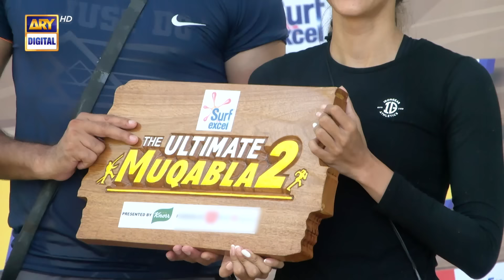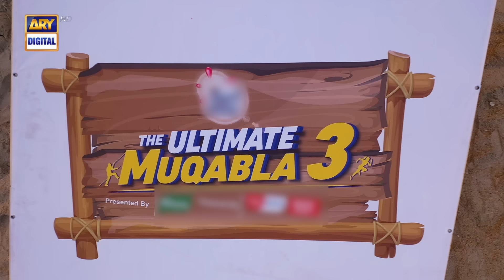The Ultimate Muqabla S3 | Episode 1 | Shoaib Malik | 12 October 2024 | ARY Digital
Host: Shoaib Malik

Contestants:
Azhar Ali,
Aleezay Rasul,
Arslan Khan,
Imran Khan ,
Neesha Sultan,
Umaid Asif,
Aqsa Noor,
Usman Wazeer,
Fatima Hira,
Haider Ali,
Wajeha Khan,
Ramina Maripova,
Agha Talal Hassan,
Sarah Aijaz Khan.

Watch The Ultimate Muqabla S3 every Saturday at 9 :00 PM only on ARYDigital